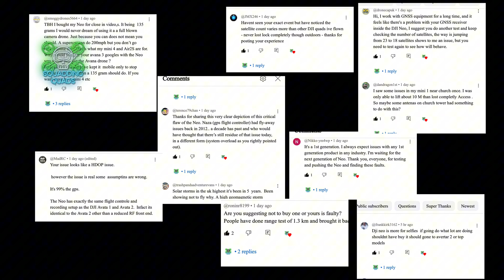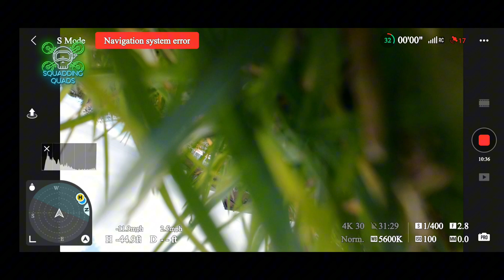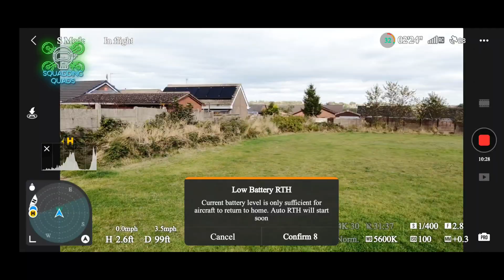DJI NEO: The Ultimate Warning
In this video, we put DJI's newest firmware version 0.200 to the test and encounter some serious issues. We experienced a 'fly away' and a crash into the ground, despite having the latest updates installed. Are these new DJI bugs actually dangerous? Watch the footage and see for yourself as we break down what went wrong and what this means for DJI drone users.

**Timestamps**:
0:00 Intro
0:20 past comments on video 1
3:25 video evidence of the flyaway
4:40 Dji fan boys say don't use it as its intended
5:35 crashing into the ground itself
10:00 Final Thoughts: Should You Fly? Did the new FW help you?